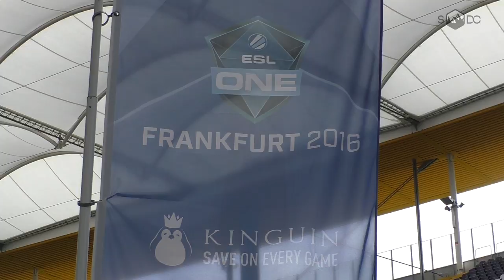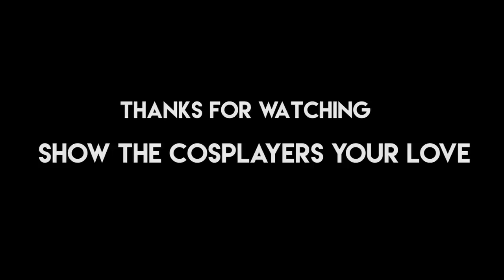SwissDC Cosplay Documentation - Cosplay at the ESL One Frankfurt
We managed to interview a lot of the cosplayers at the ESL One Frankfurt, and asked them about who they are, why they are cosplaying, and...oh for gods sake, just watch the video! It is great! And do yourself a favour and follow the amazing people that made it possible that this video could come to life!